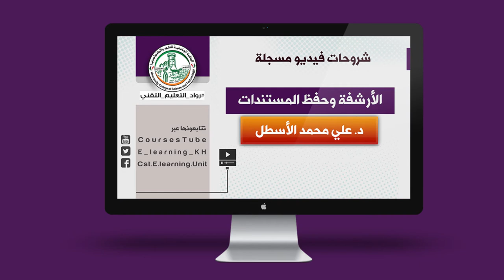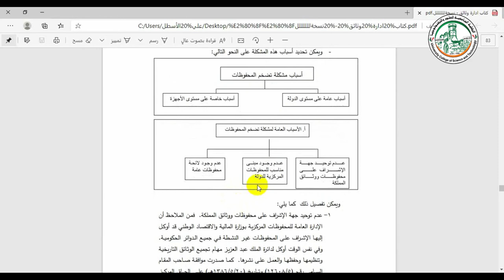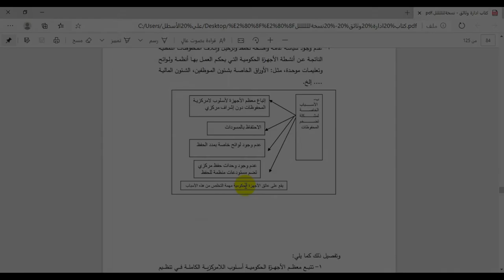المحفوظات في األاجهزة الحكومية1 edit11